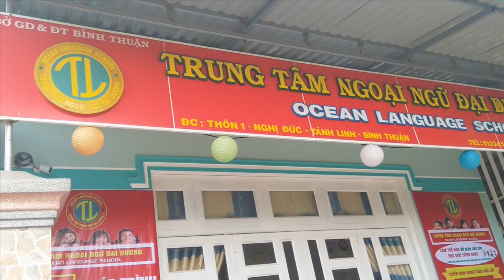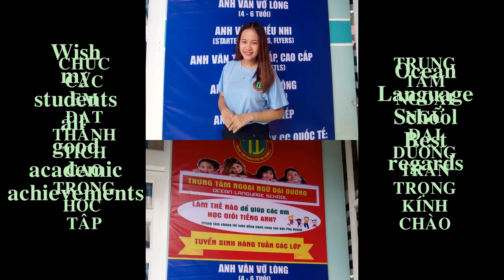Trẻ nói được tiếng Anh sẽ tự tin giao tiếp hơn/Children who speak English will be more confident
Trẻ có kiến thức tiếng Anh chuẩn sẽ tự tin để giao tiếp và theo học các lớp chương trình tiếng Anh tăng cường, phụ huynh có cơ sở đánh giá trình độ của con chính xác hơn; là những lợi ích không thể phủ nhận mà các chứng chỉ quốc tế Cambridge Starters, Movers, Flyers mang lại cho học sinh bậc tiểu học.